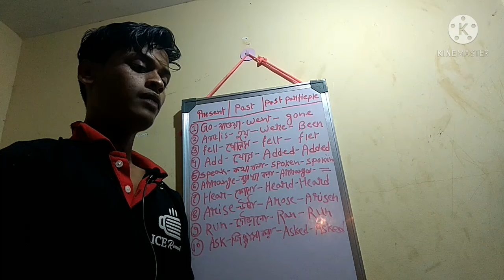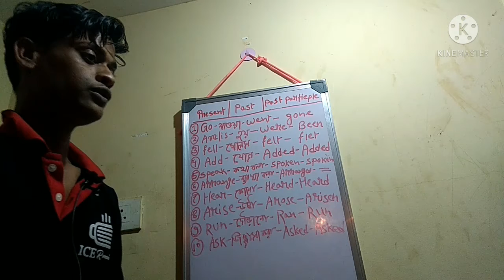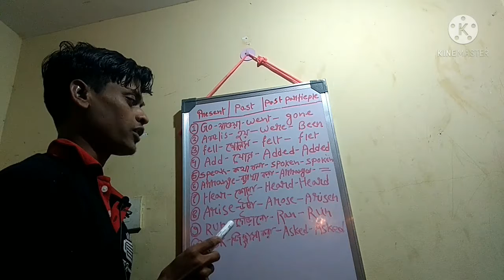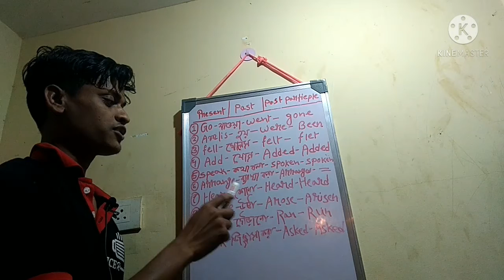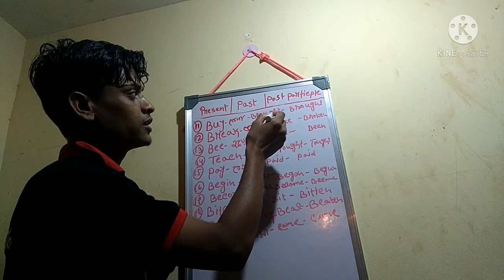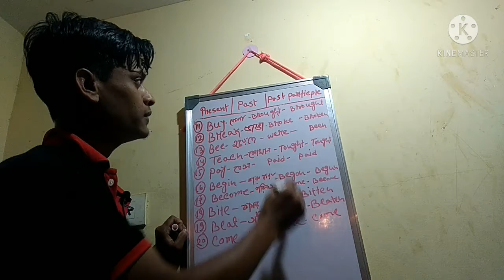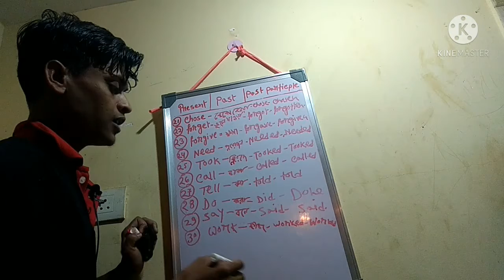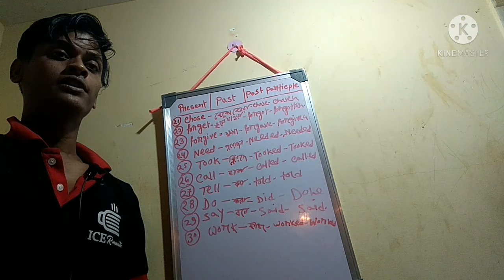Most Important VERBS in english শুরু থেকে English শিখুন।### spoken english class 03 is very easy.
The ways which the english language is transmitted through a conventional system of sound. compare to written english .the study of speech sounds (or spoken language) is the branen of liguisties know as poneretics .
speaking english alloys you to actually throaden your world ,from job opportunities to the ability to related to people from very country ,knowing the language makes itmuer more interesting every trip education is curry  important to improve yourself but learning english also improves the quality life.
qn english speaking course in essence one where the overriding objective is to impporce the fluency and condition of the students to communicate effec vely in english. there are many facts to developing speaking skill.